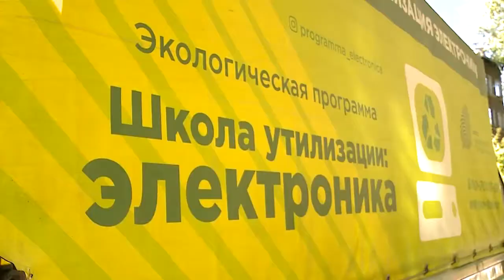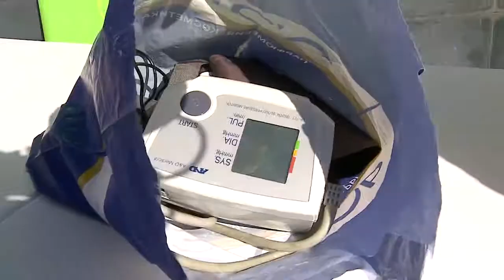Школа утилизации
На переработку направят больше 20-ти тонн старой бытовой и офисной техники. Все, что собрано с начала года в ходе акции «Школа утилизации: электроника». Финальную точку в этом экологическом соревновании поставили 1 октября. На площади перед Дворцом культуры «Яуза» все желающие могли сдать ненужные принтеры, компьютеры, пылесосы и другой электронный хлам. Акцию поддерживают не только рядовые жители, но и многие организации и предприятия. 12+)